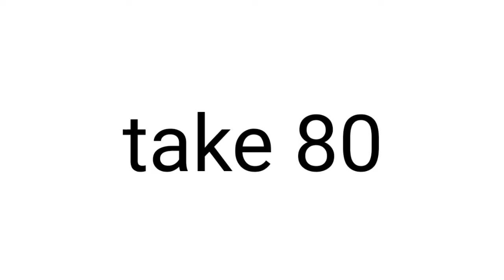tvokids logo bloopers 3 characters is on the tvo text